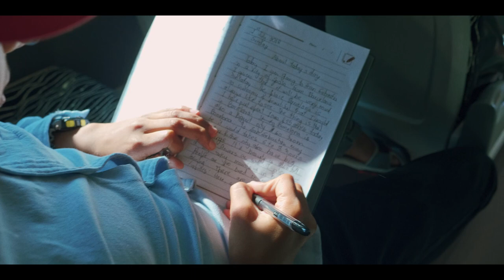SUMMER OF HOPE_TRAILER MICMX3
Las aventuras de un grupo de niños nepaleses de 13 años, la mayoría de los cuales nunca han abandonado su barrio, pueblo o ciudad, mientras viajan por el mundo para participar en la Donosti Cup, en San Sebastián, España, en un auto- experiencia enriquecedora para ejercitar su pasión por el fútbol contra algunos de los mejores del mundo.

The adventures of a group of 13-year-old Nepali kids, most of whom have never left their neighborhood, village or city, as they travel across the world to participate in the Donosti Cup, in San Sebastian, Spain, in a self-enriching experience to exercise their passion for soccer against some of the best in the world.

Julio Sonino
Director

Alfonso Duro
Guionista

KRH MEDIA
Casa Productora

Alfonso Duro
Producción Ejecutiva

Julio Sonino
Productor Asociado

Ocean Updhayaya
Cast

M Hari Updhayaya
Cast

Iñigo Olaizola
Cast

Eladio Perez
Cast

Emiliano Camacho
Cámara

Sebastian Olaizola
Sonido

Bruno Tortorella
Diseño Sonoro

Mariano Copello
Montaje

Jacobo Pares
Colorización

Project Title (Original Language): SUMMER OF HOPE

Project Type: Feature

Runtime: 1 hour 30 minutes

Completion Date: February 1, 2021

Country of Origin: USA

Country of Filming: USA

Language: English

Shooting Format: 4K